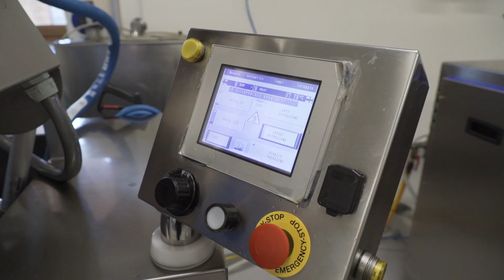Seminiamo il futuro - Emanuele Pisaroni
L’azienda “Pizzavacca” di Emanuele da generazioni valorizza le produzioni agricole tradizionali proprie della zona piacentina. Si tratta di cereali, barbabietole da zucchero, mais, foraggi e orticole da campo.

L’azienda ha investito fortemente nella chiusura della filiera, con la creazione di un laboratorio per la produzione di sottoli, sottaceti, nettari di frutta e conserve di verdura,senza l’uso di conservanti e coloranti.

Emanuele ha beneficiato dell’attività formative e di presenza fieristica all’estero organizzate dall’ISMEA, nell’ambito del Fondo dell’imprenditoria giovanile in agricoltura del Mipaaf